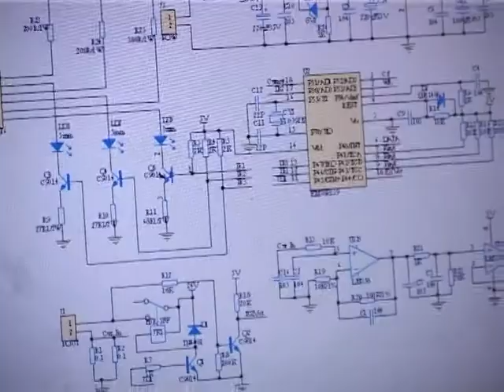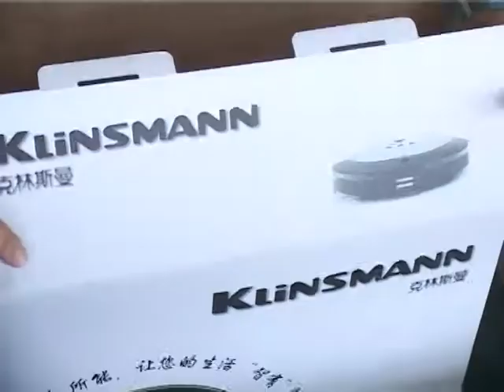Klinsmann-- professional Robot vacuum cleaner manufacturer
we are specialized in vacuum robot cleaner for more than 10 years( we are 9 years Golden Supplier on alibaba)